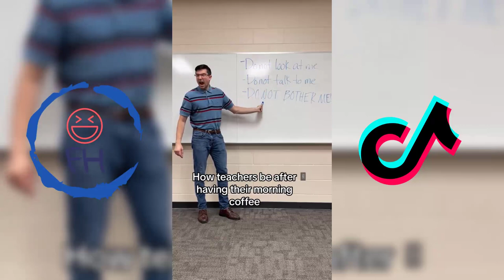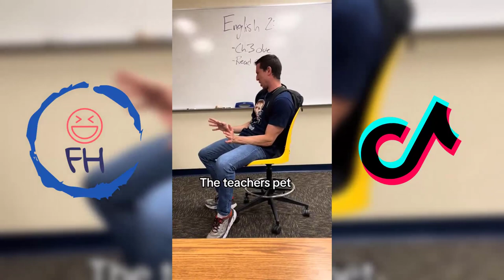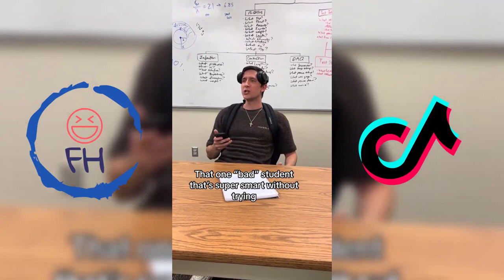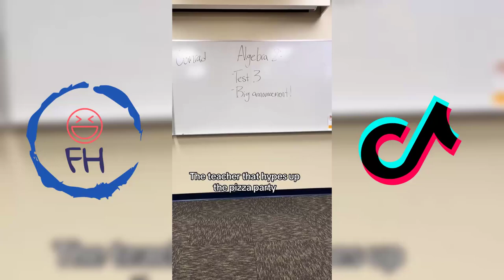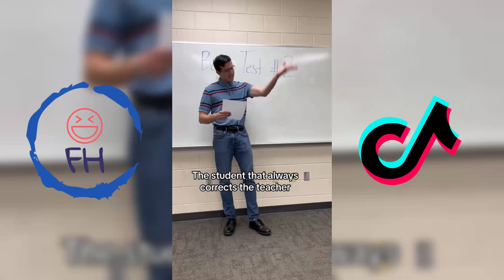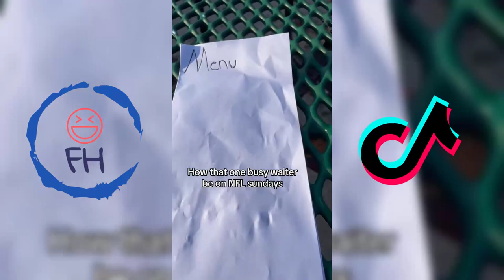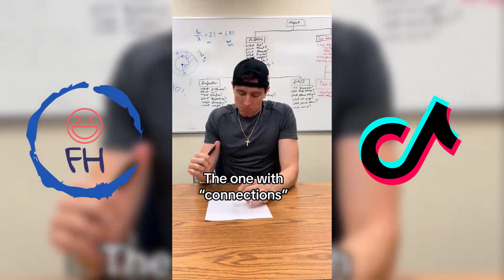*1 Hour* Best Joe Rauth Tik Tok 2023 | Funny Joe Rauth Tik Toks 2023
Funny Joe Rauth Tik Toks will make you laugh until you cry. Joe Rauth Tik Toks will bring back the good old days when we used to laugh at our own jokes. Don't miss out on the funniest Joe Rauth Tik Toks!